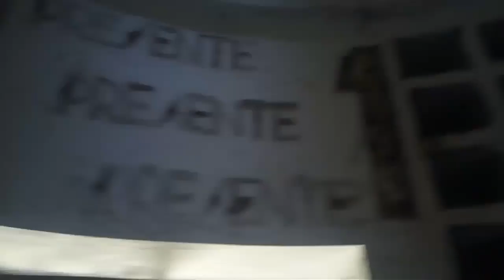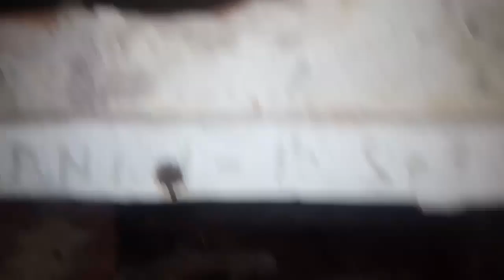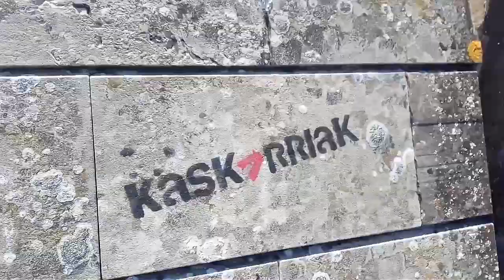PIRAMIDE MAUSOLEO FASCISTA ITALIANO DEL ESCUDO. CORCONTE (BURGOS).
Visita en julio de 2017 a los restos del monumento funerario conocido como "Pirámide del Escudo", que es en realidad un mausoleo fascista de los soldados italianos muertos durante la guerra civil 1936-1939.
Se localiza en el puerto del Escudo, en la frontera entre Cantabria y Burgos, estando enclavado en territorio perteneciente a Corconte en Valdebezada (Burgos).